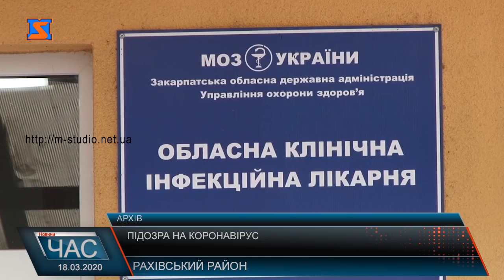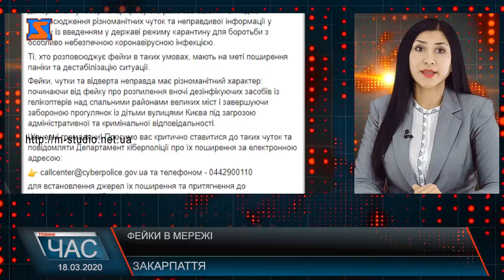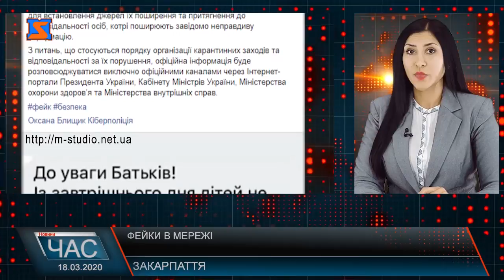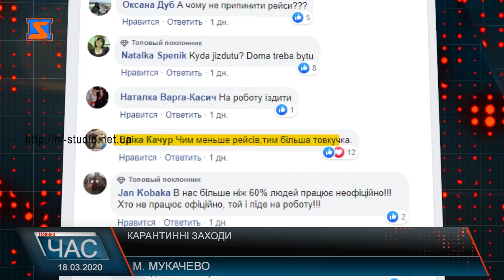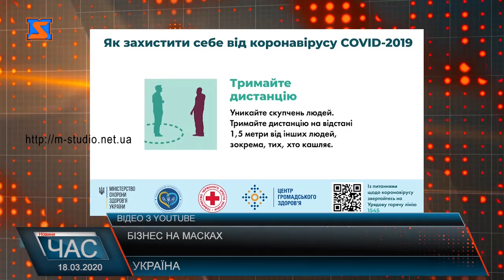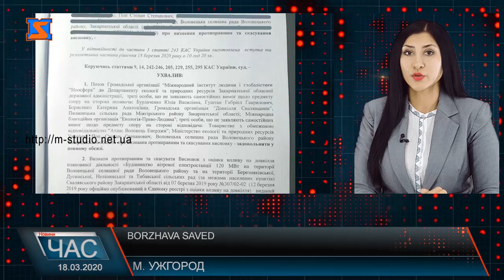Програма “ЧАС”. Hовини Закарпаття за 18 березня 2020 року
Апарати штучної вентиляції легень. Додаткова закупівля
Вирішували. Засідання обласної ради
Прийняті рішення. Сесія Хустської райради
Превентивні заходи. Захист чи небезпека?
Резонансне вбивство. Чергове судове засідання
Відзначили. 100-річний ювілей.